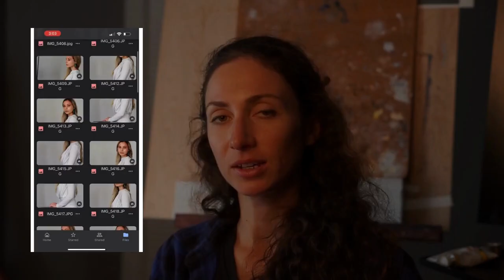Miriam Baranov || Portrait Paintings and Figurative Realism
*Supplies used to paint the Portrait of Rochelle*

*Oil Paint:*
- Titanium White by Gamblin
- Naples Yellow by Winsor & Newton
- Yellow Ochre by Winsor & Newton
- Cadmium Orange by Winsor & Newton
- Cadmium Red Medium by Winsor & Newton
- Cadmium Red Dark by Grumbacher
- Ivory Black by Rembrandt
- Viridian green by Winsor & Newton
- Cobalt Blue by Winsor & Newton

*Panel:*
- Extra Fine linen Lead primed on aluminum panel by Artefex

*Refined Linseed Oil by Winsor Newton*
*Gamsol by Gamblin*

00:00 Introduction
03:41 Artist Goals
07:11 Portrait Process: Introduction
07:53 Portrait Process Step 1: Inspiration
09:32 Portrait Process Step 2: Reference
11:59 Portrait Process Step 3: Studies
16:09 Portrait Process Step 4: Underpainting
18:01 Portrait Process Step 5: Painting Completion
19:13 Portrait Process Step 6:
19:57 Portrait Process Step 7: